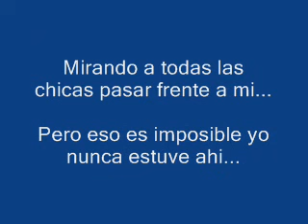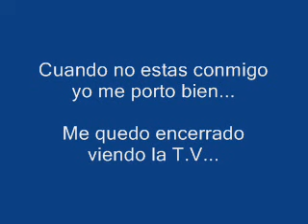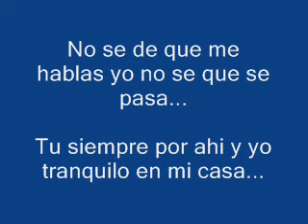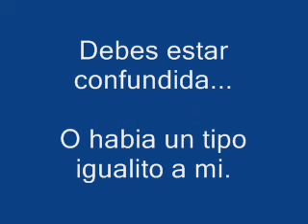Esas son puras mentiras los amigos invisibles karaoke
Esas son puras mentiras karaoke con voz